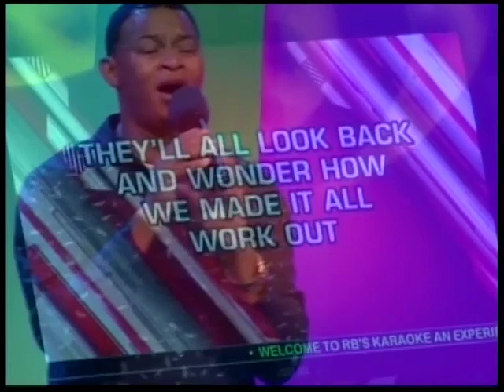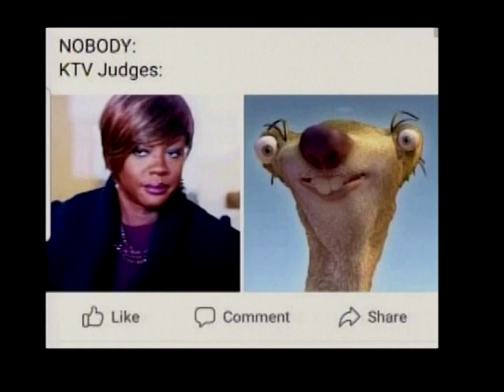The finale of Season 3 of KTV The Remix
The finale of Season 3 of KTV The Remix takes place tonight inside the Bliss Center for the Performing Arts. The show begins at 8:30 pm and is filled with loads of fun performances and entertainment by the Superfuria Band. We talked with the judges about their experiences over the weeks of competition. On our couch:
Jenny Lovell - Judge, KTV The Remix 3
Chris Bradshaw - Judge, KTV The Remix 3
Marlyn Vansen - Judge, KTV The Remix 3